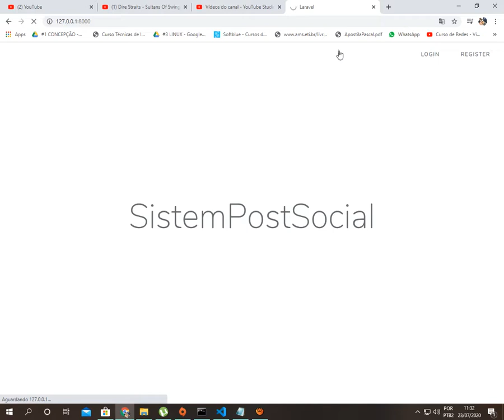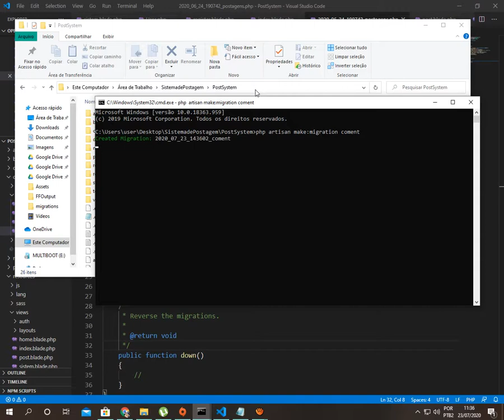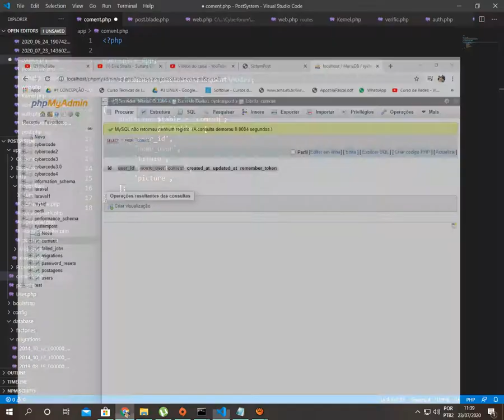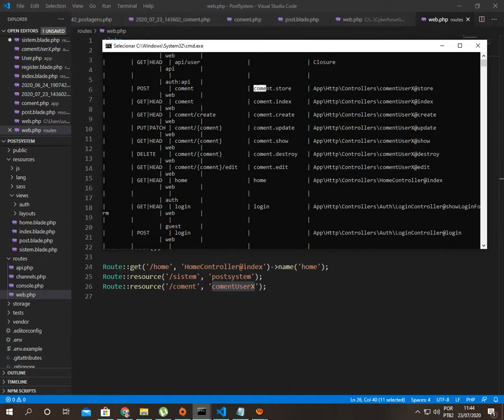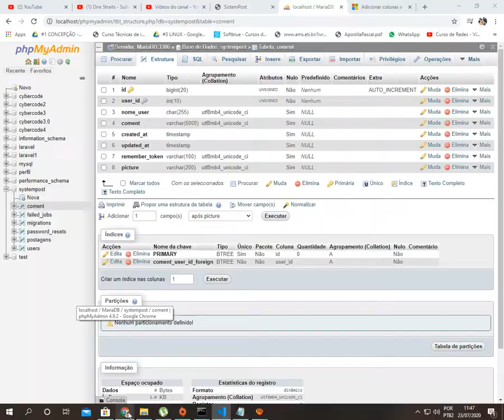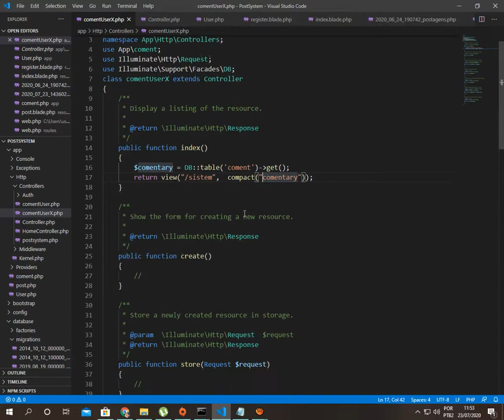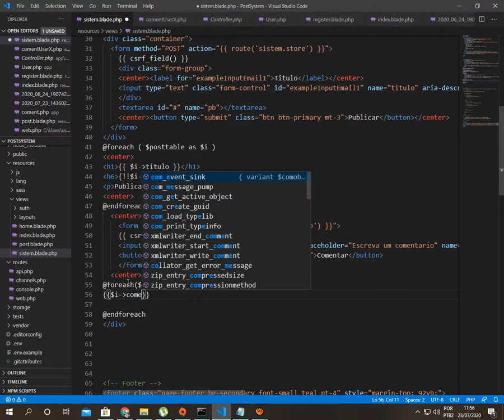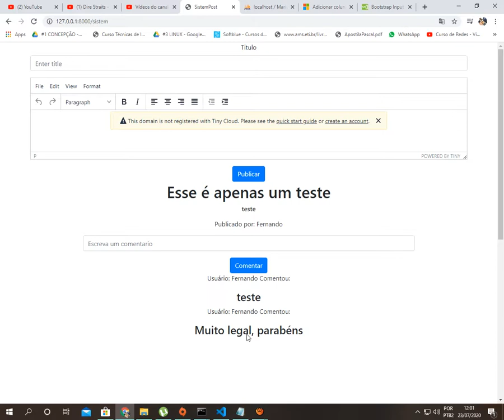Laravel, sistema de postagem, como criar área de Comentários no sistema, Part7